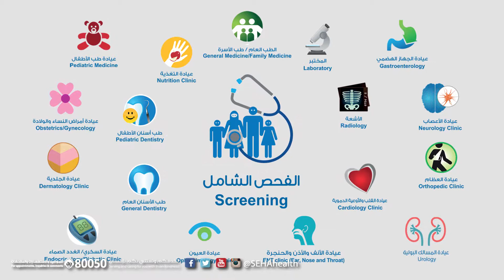Abu Dhabi Health Services Company - SEHA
SEHA is the corporate marketing name of Abu Dhabi Health Services Company, an independent public joint stock company that owns and operates all public hospitals and clinics across the emirate. ‘SEHA’ is a phonetic rendering of the Arabic word for health.

The company was established by Emiri Decree No 10 of 2007 and is a leading participant in the reform of Abu Dhabi’s healthcare sector. The reform seeks to upgrade and improve healthcare delivery to the public at a level comparable to the finest healthcare systems in the world. The program began by separating management and regulation – SEHA assumed responsibility for public healthcare centers and hospitals, while Health Authority-Abu Dhabi (HA-AD) was established to regulate the public and private sectors. The two organizations replaced the General Authority for Health Services (GAHS), previously responsible for both roles.

In keeping with the Government’s strategy to identify best global practices and explore competitive ideas, SEHA entered into a number of partnerships with international healthcare institutions. Their world-class capabilities have contributed much to SEHA’s growth and development in knowledge transfer, education, promoting healthcare excellence, and achieving goals with competitive advantage.

Over time, the partnership agreements have evolved to apply to more sophisticated areas, as SEHA acquired the capabilities to become a fully-fledged operator and manager. Current partners include Johns Hopkins Medicine International, Cleveland Clinic Foundation, and Fresenius Medical Care.

Today, the SEHA HealthSystem consists of 12 hospitals with 2,644 beds, 46 Primary Healthcare Clinic, 10 Disease Prevention and Screening Centere, 3 Mobile Clinics, 1 School Clinic, 2 Blood banks,4 Dental Centers, 2 Employee Healthcare Center,and 1 Vaccination Center. It is the largest healthcare network in the UAE, providing a continuum of care to residents and utilizing leading-edge technologies. SEHA’s facilities accommodate 100,000 inpatients annually and conduct 41,000 surgeries, as well as treating more than five million outpatients.

SEHA has more than 18,759 employees spread across the emirate – from the Western or Al Dhafra Region to the Eastern Region and throughout the Middle and Island Regions. The organization offers many services and sub-specialties that are unique to the UAE and the wider region.